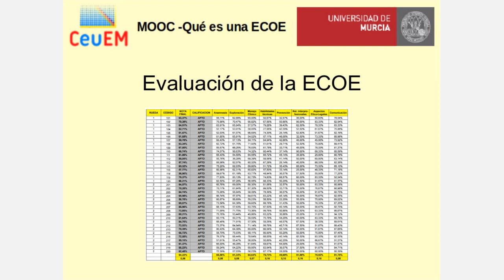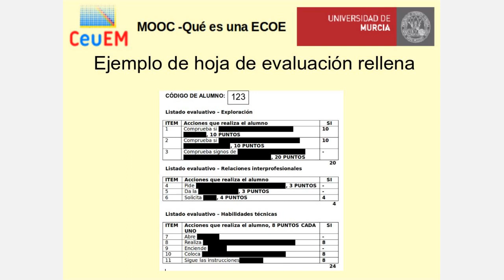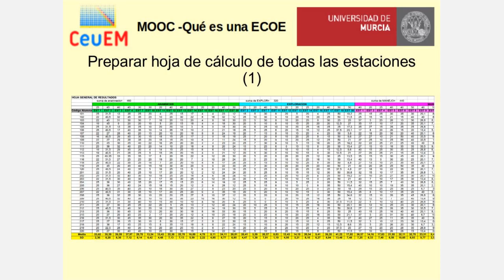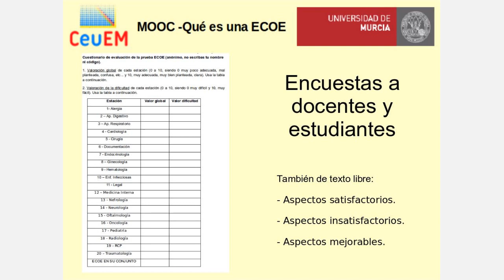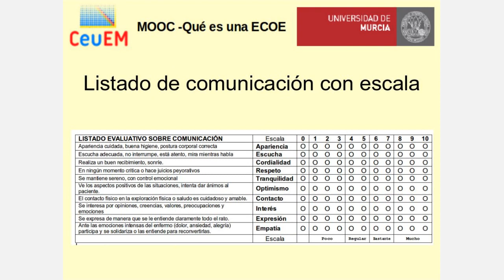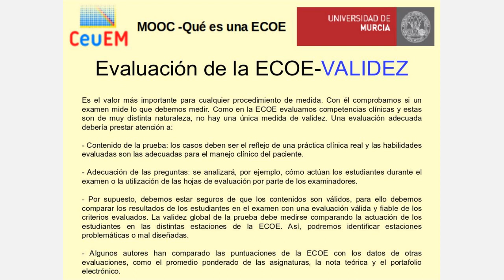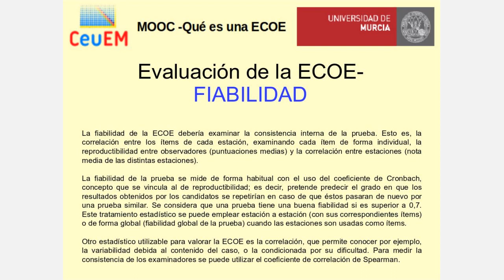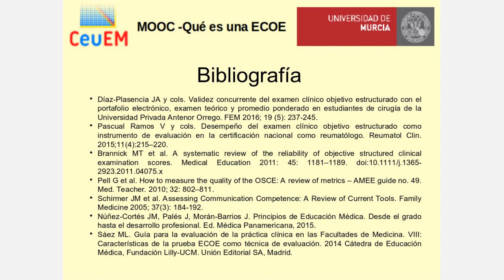Módulo 6 Evaluación de la ECOE